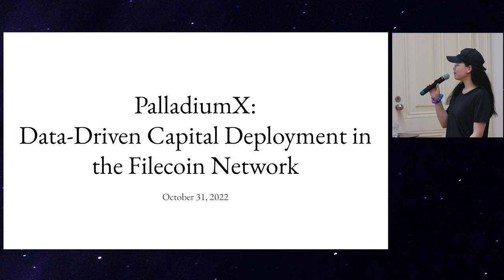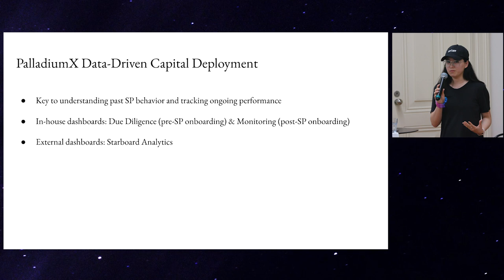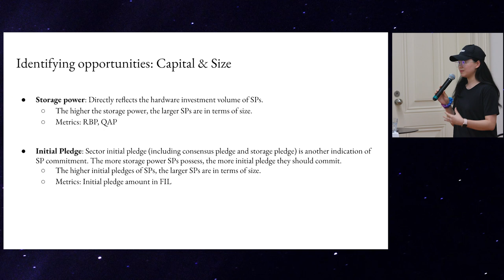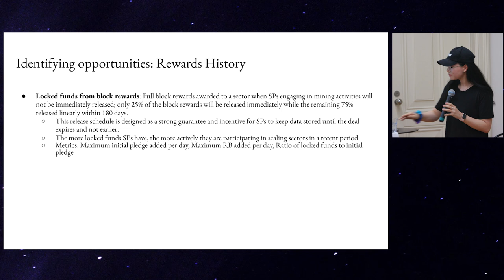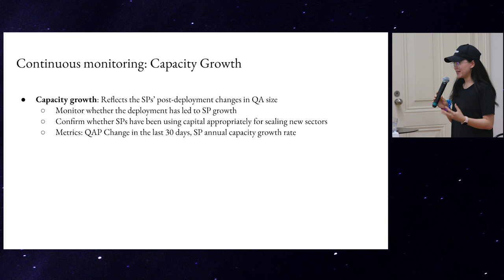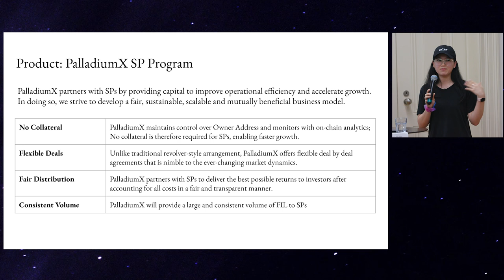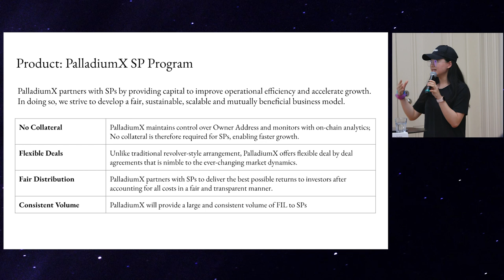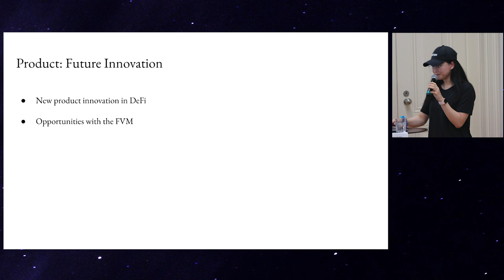Yusi Wang - PalladiumX: Data-Driven Capital Deployment | Starboard Network Analytics Day @FIL Lisbon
The session explores approaches PalladiumX takes with respect to Storage Provider analysis and capital deployment in the Filecoin network in a data-driven manner.

Yusi is Product Manager at PalladiumX. She graduated from UPenn’s Wharton School of Business and has prior experience in equity research and business development.

Starboard's Network Analytics Day @ FIL Lisbon is a series of exciting talks on the network analytics that continuously spark conversations and inform Filecoin's decisions.